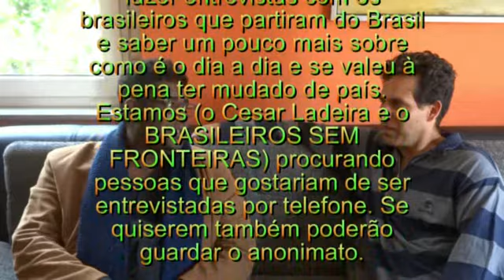Cesar Ladeira entrevista Aleksander Martinelly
FILHO DO EMILIO SANTIAGO
Cameraman: Louisa (Brasileiros sem Fronteiras)
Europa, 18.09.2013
O Aleksander Martinelly além de ator é produtor teatral e musical no Rio de Janeiro.
Ele está em cartaz como ator na peça "Velha é a vovozinha" e "A era da rádio" na teatro Iracema de Alencar.
No momento ele está na Europa entrevistando brasileiros que moram no exterior para apresentar em um documentário na televisão no Brasil. Se você estiver interessado (a) envie uma mensagem.
Atenciosamente,
Louisa Monteiro
Gerente da página "Brasileiros sem Fronteiras"